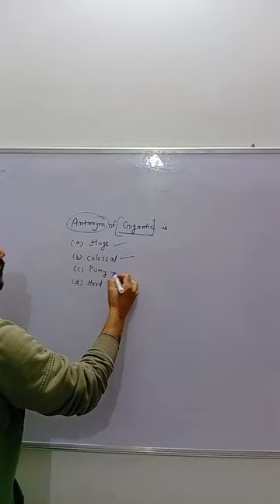(Part-13) important questions for high court ldc, cet exams, Reet